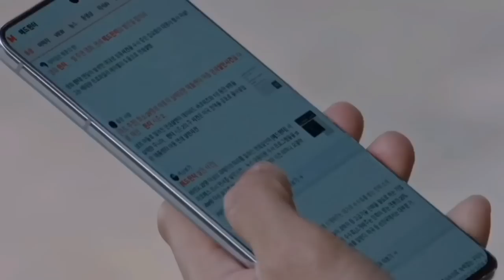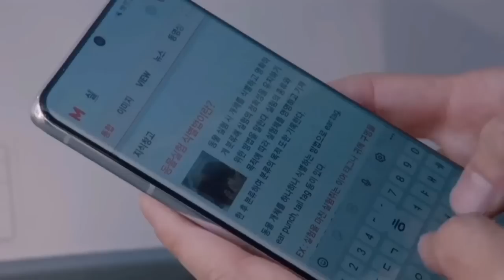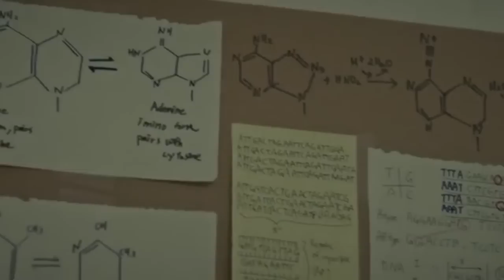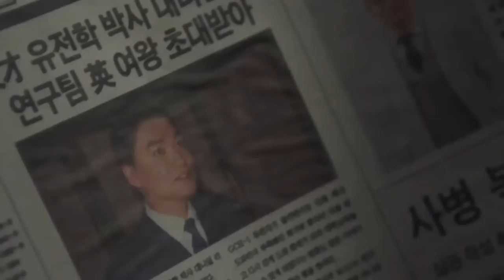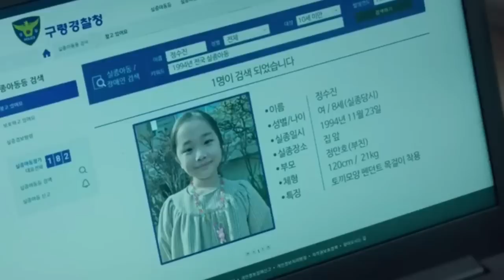දාම ඝාතකයාගේ උප්පත්තිය 😱 | Mouse S01 E09 Explained in Sinhala | Inside Cinemax